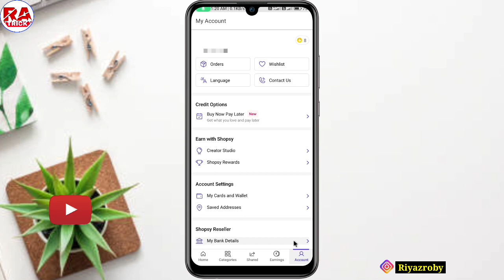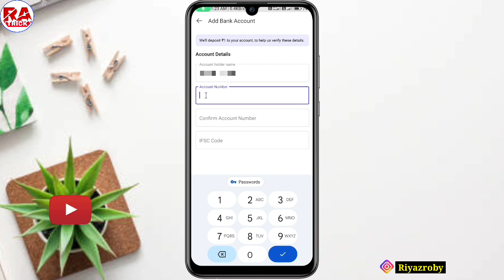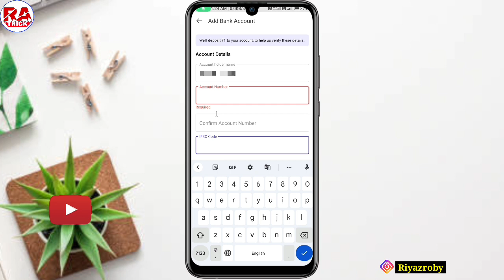Shopsy App Me Bank Account Kaise Jode ! Shopsy Me Bank Add Kaise kare ! How To Add Bank In Shopsy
Hi friends,

Shopsy App me bank account kaise jode , How to add bank account in Shopsy

Cover topic...